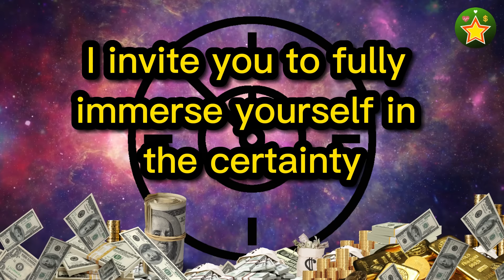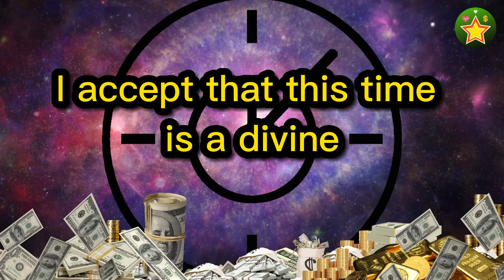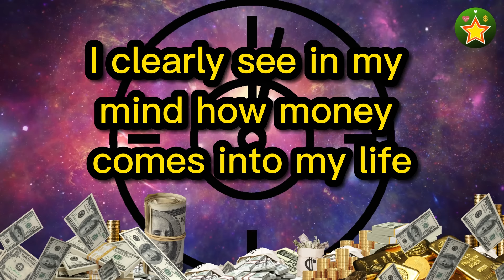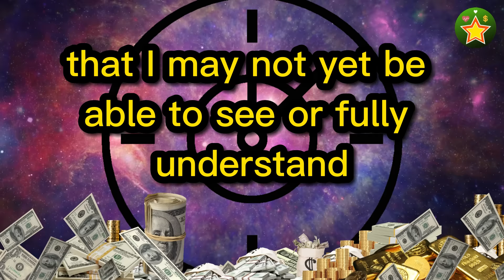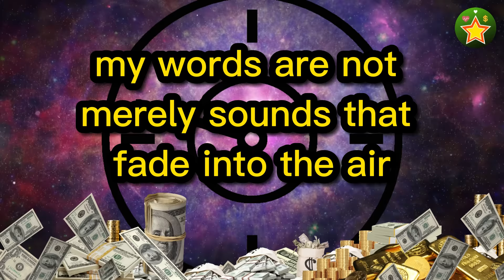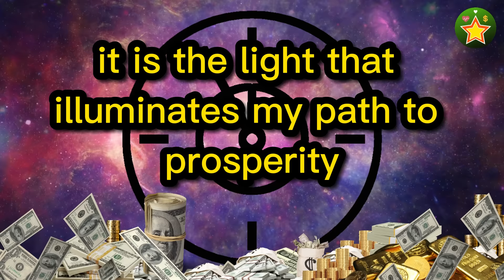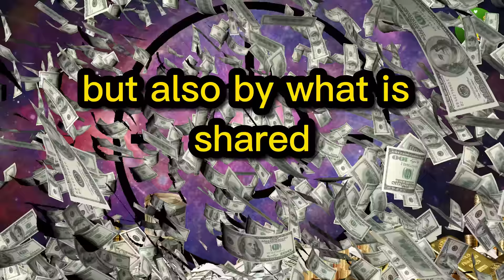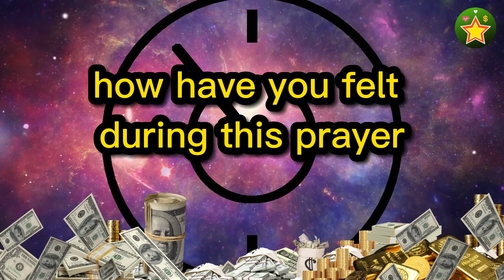CAUTION- Expect Large Amounts of Money in 21 MINUTES POWERFUL METAPHYSICAL PRAYER | Conny Mendez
CAUTION- Expect Large Amounts of Money in 21 MINUTES POWERFUL METAPHYSICAL PRAYER inspired by the teachings of CONNY MENDEZ AND THE LAW OF ATTRACTION

Listen to this metaphysical prayer with caution, money arrives in 21 minutes,
Do it with faith and receive money in minutes,
DECLARING SUCCESS